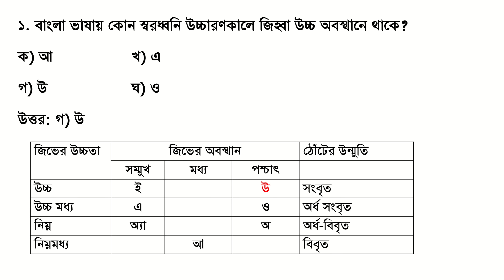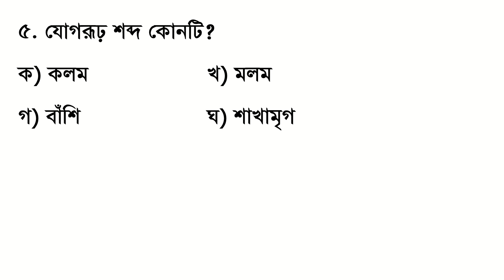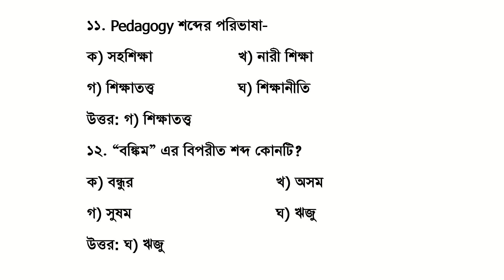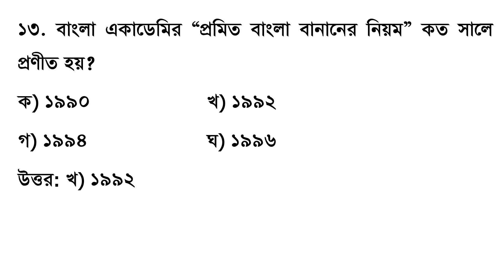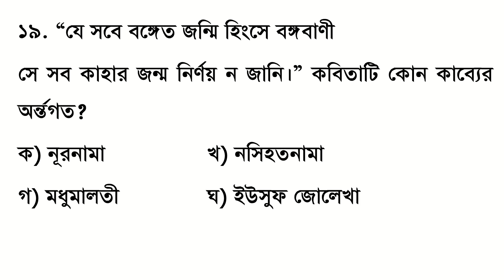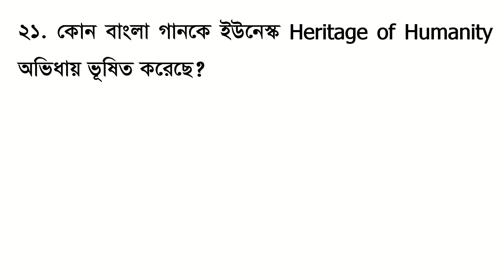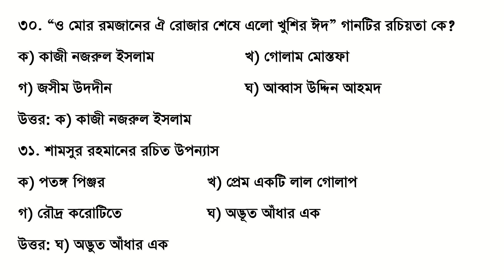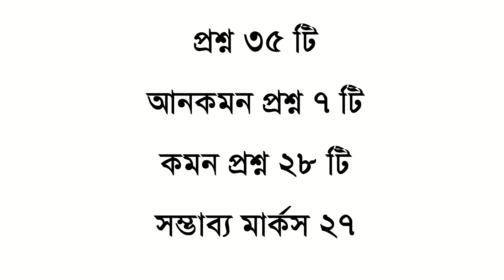৪৬তম বিসিএস প্রিলিমিনারি প্রশ্ন সমাধান-২০২৪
৮. গণিত

১. বাংলা ভাষায় কোন স্বরধ্বনি উচ্চারণকালে জিহ্বা উচ্চ অবস্থানে থাকে?
ক) আ   খ) এ
গ) উ   ঘ) ও
উত্তর: গ) উ
২. বাংলা শব্দ ভাণ্ডারে অনার্য জাতির ব্যবহৃত শব্দ-
ক) তৎসম   খ) তদ্ভব
গ) দেশি    ঘ) বিদেশি
উত্তর: গ) দেশি
৩. “ধ্বনিবিজ্ঞান ও বাংলা ধ্বনিতত্ত্ব” গ্রন্থের রচিয়তা কে?
ক) মুহম্মদ আব্দুল হাই
খ) মুহম্মদ শহীদুল্লাহ
গ) মুনীর চৌধুরি
ঘ) মুহম্মদ এনামুল হক
উত্তর: ক) মুহম্মদ আব্দুল হাই
৪. বাংলা বর্ণমালায় যৌগিক স্বর কয়টি?
ক) ১ টি   খ) ২ টি
গ) ৩ টি   ঘ) ৪ টি
উত্তর: খ) ২ টি
অ+ই = ঐ
অ+উ = ঔ
৫. যোগরূঢ় শব্দ কোনটি?
ক) কলম    খ) মলম
গ) বাঁশি    ঘ) শাখামৃগ
উত্তর: ঘ) শাখামৃগ
বাঁশি হলো রূঢ়ি শব্দ
কলম আরবি শব্দ
৬. উপসর্গযুক্ত শব্দ-
ক) বিদ্যা    খ) বিদ্রোহী
গ) বিষয়    ঘ) বিপুল
উত্তর: খ) বিদ্রোহী
দ্রোহী শব্দের সাথে বি উপসর্গ যুক্ত হয়েছে।
৭. বিভক্তিযুক্ত শব্দ কোনটি?
ক) সরোবরে   খ) চশমা
গ) সরোজ   ঘ) চম্পক
উত্তর: ক) সরোবরে
সরবর এর সাথে এ বিভক্তি যুক্ত হয়েছে।
৮. কোনটি প্রত্যয়-সাধিত শব্দ?
ক) ভাইবোন   খ) রাজপথ
গ) বকলম    ঘ) ঐকিক
উত্তর: ঘ) ঐকিক
৯. “শিরশ্ছেদ” শব্দের সন্ধি বিচ্ছেদ
ক) শির+ছেদ
খ) শিরঃ+ছেদ
গ) শিরশ্+ছেদ
ঘ) শির+উচ্ছেদ
উত্তর: খ) শিরঃ+ছেদ
১০. নীলকর কোন সমাসের দৃষ্টান্ত?
ক) দ্বন্দ্ব
খ) বহুব্রীহি
গ) নিত্য
ঘ) উপপদ তৎপুরুষ
উত্তর: ঘ) উপপদ তৎপুরুষ
১১. Pedagogy শব্দের পরিভাষা-
ক) সহশিক্ষা   খ) নারী শিক্ষা
গ) শিক্ষাতত্ত্ব   ঘ) শিক্ষানীতি
উত্তর: গ) শিক্ষাতত্ত্ব
১২. “বঙ্কিম” এর বিপরীত শব্দ কোনটি?
ক) বন্ধুর    খ) অসম
গ) সুষম    ঘ) ঋজু
উত্তর: ঘ) ঋজু
১৩. বাংলা একাডেমির “প্রমিত বাংলা বানানের নিয়ম” কত সালে প্রণীত হয়?
ক) ১৯৯০    খ) ১৯৯২
গ) ১৯৯৪    ঘ) ১৯৯৬
উত্তর: খ) ১৯৯২
১৪. কোন বানানটি শুদ্ধ?
ক) মুলো    খ) মুলা
গ) ধুলি    ঘ) ধূলো
উত্তর: খ) মুলা
১৫. নদী-র সমার্থক শব্দ কোনটি?
ক) সিন্ধু    খ) হিল্লোল
গ) তটিনী    ঘ) নির্ঝর
উত্তর: গ) তটিনী
১৬. চর্যাপদের কবিরা ছিলেন
ক) মহাঘানী বৌদ্ধ
খ) বজ্রঘানী বৌদ্ধ
গ) বাউল
ঘ) সহজঘানী বৌদ্ধ
উত্তর: ঘ) সহজঘানী বৌদ্ধ
১৭. শূন্যপুরাণের রচিয়তা কে?
ক) রামাই পণ্ডিত
খ) হলায়ূধ মিশ্র
গ) কাহ্নপা
ঘ) কুক্কুরীপা
উত্তর: ক) রামাই পণ্ডিত
১৮. বাংলা সাহিত্যের ইতিহাসে কাঁকিল্যা গ্রাম কেন উল্লেখযোগ্য?
ক) শ্রী চৈতন্যদেবের জন্মস্থান
খ) বড়ু চণ্ডীদাসের জন্মস্থান
গ) চর্যাপদের প্রাপ্তিস্থান
ঘ) শ্রীকৃষ্ণকীর্তন কাব্যের প্রাপ্তিস্থান
উত্তর: ঘ) শ্রীকৃষ্ণকীর্তন কাব্যের প্রাপ্তিস্থান
১৯. “যে সবে বঙ্গেত জন্মি হিংসে বঙ্গবাণী
সে সব কাহার জন্ম নির্ণয় ন জানি।” কবিতাটি কোন কাব্যের অর্ন্তগত?
ক) নূরনামা   খ) নসিহতনামা
গ) মধুমালতী   ঘ) ইউসুফ জোলেখা
উত্তর: ক) নূরনামা
২০. আলাওল কোন শতাব্দীর কবি?
ক) পঞ্চদশ   খ) ষোড়শ
গ) সপ্তদশ   ঘ) অষ্টাদশ
উত্তর: গ) সপ্তদশ
২১. কোন বাংলা গানকে ইউনেস্ক Heritage of Humanity অভিধায় ভূষিত করেছে?
ক) রবীন্দ্র সংগীত   খ) নজরুল সংগীত
গ) ভাটিয়ালী গান   ঘ) বাউল গান
উত্তর: ঘ) বাউল গান
২২. চণ্ডীচরণ মুন্সী কে?
ক) শ্রীরাম মিশনের লিপিকর
খ) ফোর্ট উইলিয়াম কলেজের পণ্ডিত
গ) কেরী সাহেবের মুন্সী গ্রন্থের রচিয়তা
ঘ) সমাচার চন্দ্রিকা পত্রিকার সম্পাদক
উত্তর: খ) ফোর্ট উইলিয়াম কলেজের পণ্ডিত
তাঁর বিখ্যাত গ্রন্থ তোতা ইতিহাস
২৩. “রত্নপরীক্ষা”-গ্রন্থের রচিয়তা-
ক) রামমোহন রায়   খ) অক্ষয়কুমার দত্ত
গ) ঈশ্বরচন্দ্র বিদ্যাসাগর  ঘ) রাধানাথ শিকদার
উত্তর: গ) ঈশ্বরচন্দ্র বিদ্যাসাগর
২৪. স্বর্ণকুমারী দেবীর পিতার নাম-
ক) দ্বারকানাথ ঠাকুর
খ) দেবেন্দ্রনাথা ঠাকুর
গ) রবীন্দ্রনাথ ঠাকুর
ঘ) প্রমথ চৌধুরি
উত্তর: খ) দেবেন্দ্রনাথা ঠাকুর
২৫. ভীষ্মদেব খোশনবীশ বঙ্কিমচন্দ্র চট্টোপাধ্যায়ের কোন গ্রন্থের চরিত্র?
ক) কমলাকান্ত
খ) লোক রহস্য
গ) মুচিরাম গুড়ের জীবন চরিত
ঘ) যুগলাঙ্গরীয়
উত্তর: ক) কমলাকান্ত
২৬. দীনবন্ধু মিত্রের “নীলদর্পন” নাটকের ইংরেজি অনুবাদক-
ক) জাশুয়া মার্শম্যান    খ) ডেভিড হেয়ার
গ) ঈশ্বর চন্দ্র বিদ্যাসাগর   ঘ) মাইকেল মধুসূধন দত্ত
উত্তর: ঘ) মাইকেল মধুসূধন দত্ত
২৭. রঞ্জন চরিত্রটি রবীন্দ্রনাথ ঠাকুরের কোন নাটকের?
ক) বিসর্জন   খ) রক্তকবরী
গ) মুক্তধারা   ঘ) ডাকঘর
উত্তর: খ) রক্তকরবী
২৮. তৈল প্রবন্ধটি লিখেছেন-
ক) সুকুমার রায়   খ) শিবনারায়ণ দাশ
গ) রমেশচন্দ্র মজুমদার  ঘ) হরপ্রসাদ শাস্ত্রী
উত্তর: ঘ) হরপ্রসাদ শাস্ত্রী
২৯. “নাম রেখেছি কোমল গান্ধার” কাব্যের রচিয়তা
ক) রবীন্দ্রনাথ ঠাকুর   খ) বিষ্ণু দে
গ) অমিয় চক্রবর্তী   ঘ) প্রেমেন্দ মিত্র
উত্তর: খ) বিষ্ণু দে
৩০. “ও মোর রমজানের ঐ রোজার শেষে এলো খুশির ঈদ” গানটির রচিয়তা কে?
ক) কাজী নজরুল ইসলাম   খ) গোলাম মোস্তফা
গ) জসীম উদদীন    ঘ) আব্বাস উদ্দিন আহমদ
উত্তর: ক) কাজী নজরুল ইসলাম
৩১. শামসুর রহমানের রচিত উপন্যাস
ক) পতঙ্গ পিঞ্জর   খ) প্রেম একটি লাল গোলাপ
গ) রৌদ্র করোটিতে   ঘ) অদ্ভূত আঁধার এক
উত্তর: ঘ) অদ্ভুত আঁধার এক
৩২. সেলিম আল দীনের নাটকে অনুসৃত শিল্পতত্ত্ব-
ক) অস্তিত্ববাদ   খ) অভিব্যক্তিবাদ
গ) পরাবাস্তববাদ   ঘ) দ্বৈতাদ্বৈতবাদ
উত্তর: ক) অস্তিত্ববাদ
৩৩. পৃথক পালঙ্ক কাব্যগ্রন্থের রচিয়তা কে?
ক) আল মাহমুদ   খ) রফিক আজাদ
গ) আবুল হাসান   ঘ) আবুল হোসেন
উত্তর: গ) আবুল হাসান
৩৪. কোন গল্পকারের গল্পে ম্যাজিক রিয়েলিজমের প্রতিফলন ঘটেছে?
ক) জ্যেতিপ্রকাশ দত্ত
খ) রিজিয়া রহমান
গ) শহীদুল জহির
ঘ) দিলারা হাশেম
উত্তর: গ) শহীদুল জহির